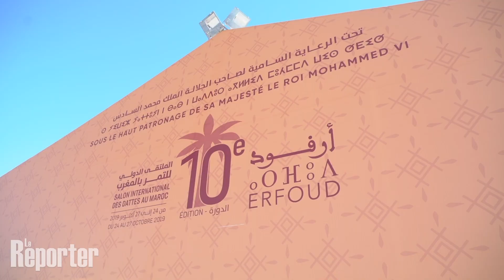Erfoud: Ouverture en grandes pompes de la 10ème édition du SIDATTES